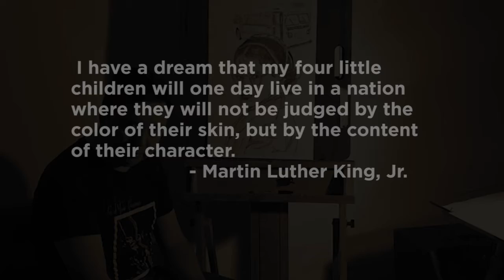Rosa Parks - Civil Rights movement -pencil drawing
As an artist, I want to honor one of the women of the Civil Rights movement with this sketch of Rosa Parks.
“When I draw a portrait of a person, I feel that I have touched their soul.” - Yohan Daza